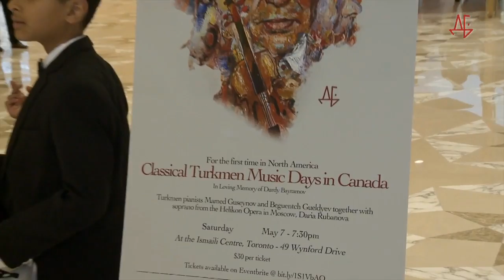Classical Turkmen Music Days at the Ismaili Center in Toronto, Part 1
Classical Turkmen Music Days were organized for the first time in North America. It was Durdy Bayramov's long awaited wish that his paintings would be accompanied to Nury Halmammedov's music and other Turkmen composers' and poets'. As a part of Turkmen Music Days in North America, the Foundation hosted 4 concerts, which took place at Bayramov Museum, Columbus Center's Carrier Gallery and the Ismaili Center in Toronto.